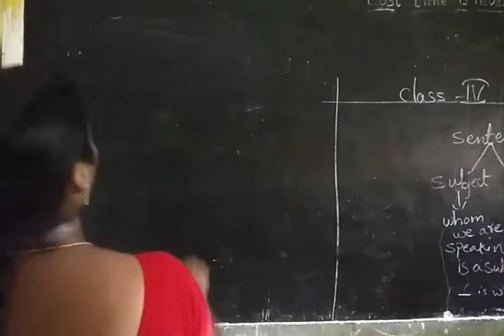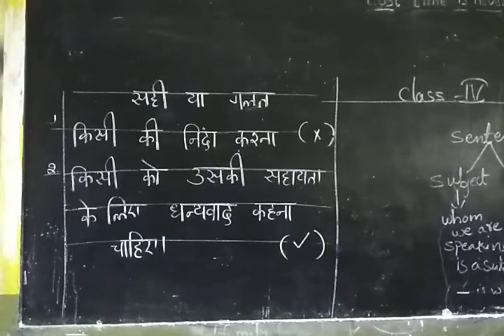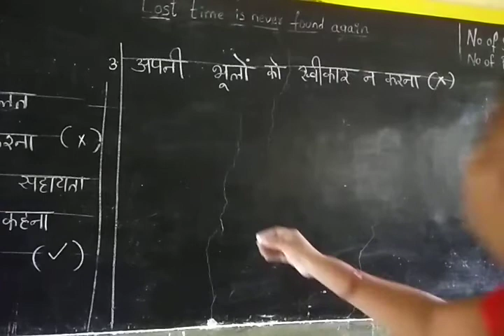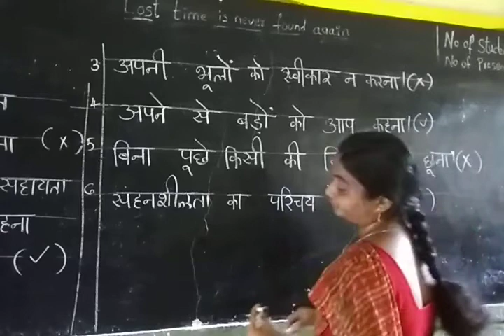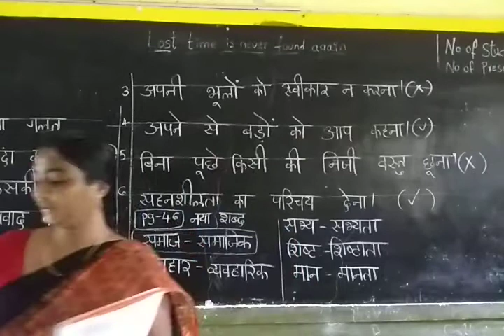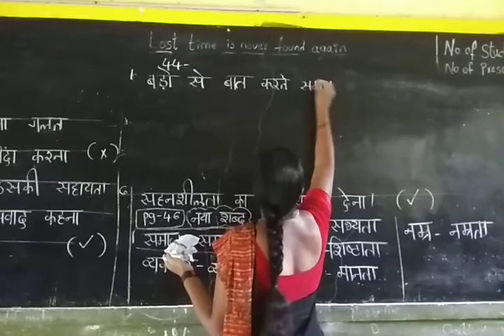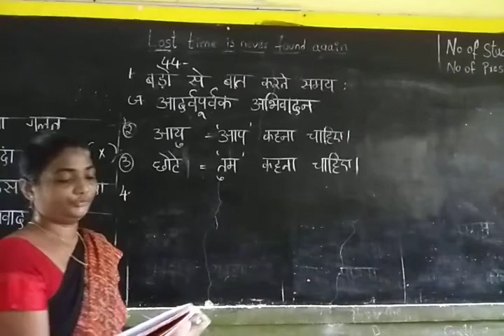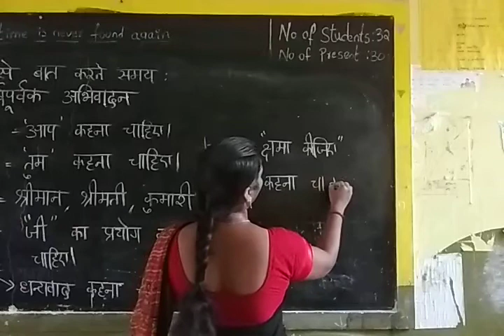5Hindi19/10/20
FN,Text book Filling..